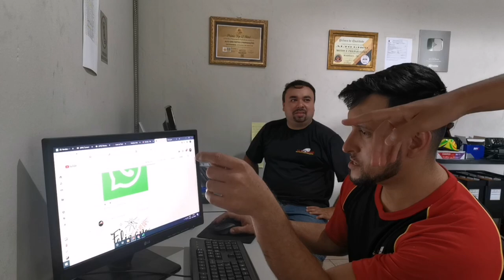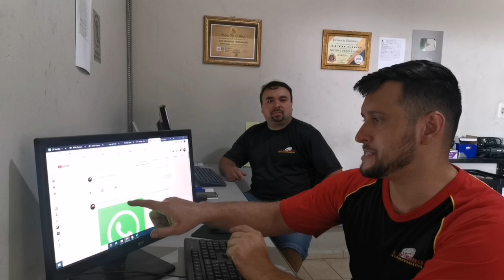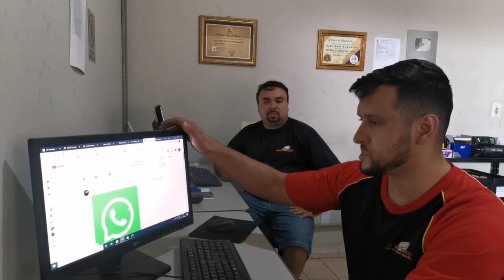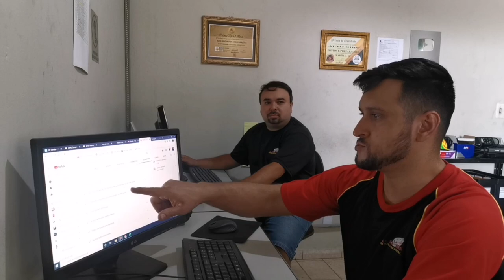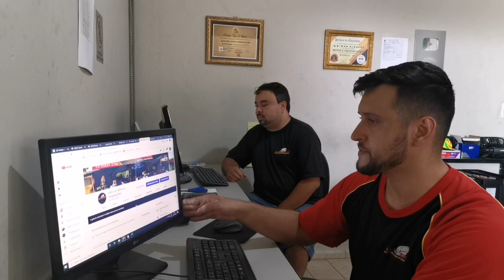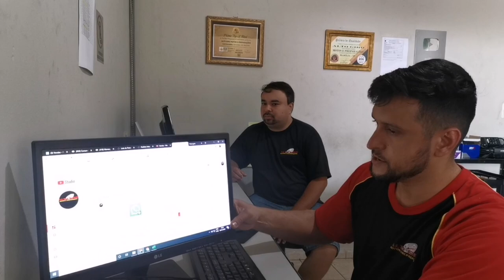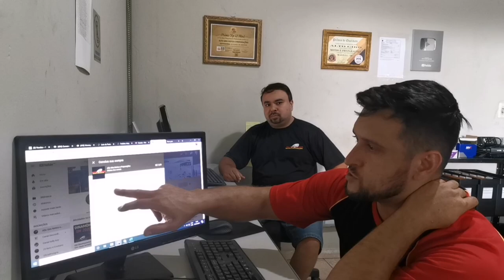Quer Dicas De Preparação Por watswapp assista esse vídeo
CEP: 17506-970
MARILÍA - SP

👇QUER PREPARAR SUA MOTO? LIGUE JÁ!👇

📞 CONTATO PROFISSIONAL